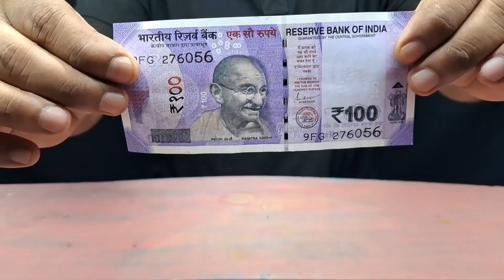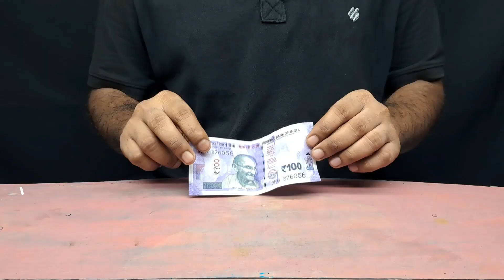Sanitizer Experiment | Easy Science Experiment With SANITIZER | Science Tricks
Sanitizer Experiment | Easy Science Experiment With SANITIZER | Science Trick